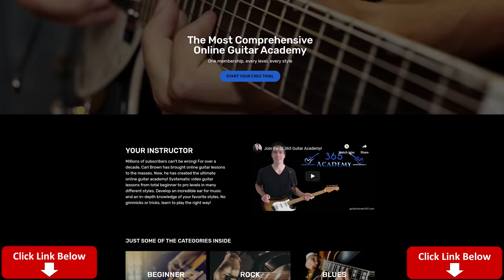Joe Satriani - Always With Me, Always With You Guitar Lesson (FULL SONG)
In this Always With Me - Always With You guitar lesson video, you will learn every note of this beautiful Joe Satriani instrumental.

The performance sections of this video are also available with synchronized on screen TAB in the Play Guitar Hits app. Along with the onscreen TAB, you can also slow the performances down and loop any sections you want. You can get a free 7-day trial of the app at the time of me typing this.

This incredible song has always been one of Satriani's most beloved pieces. The melody is an absolutely classic example of extremely expressive guitar playing. There are also many interesting solo sections for the more advanced players.

I will start by demonstrating the three rhythm guitar sections. These rhythm guitar parts are made up of muted arpeggios using some challenging chords for part of the time.

After the rhythm stuff is done, I will begin to demonstrate the entire rhythm guitar track in the order that each section appears on the original recording. There is a lot of very expressive playing along with some very challenging guitar licks as well.

Take your time with some of the more difficult sections of this tune, it will be well worth it in the end. Good Luck!!

Timestamps
0:00 Intro
3:24 Rhythm - Theme 1
8:10 Rhythm - Theme 2
12:24 Rhythm - Outro
13:05 Lead - Theme 1
21:36 Lead - Theme 2
28:56 Lead - Theme 1 (Reprise)
31:37 Lead - Tapping section/solo
44:29 Lead - Theme 1 (2nd reprise)
45:37 Lead - Outro